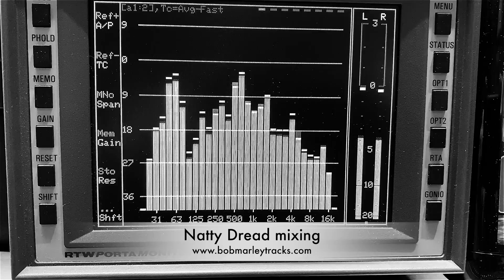Natty Dread mixing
Mixing 'Natty Dread' for the bobmarleytracks project. Musicians worldwide are participating in this awesome project including original Wailers and I-Threes.

The song is re-recorded with vintage instruments such as Fender and Gibson guitars, Fender Rhodes piano, Hammond C3 with 122 Leslie, Hohner Clavinet, vintage guitar amps, stompboxes, upright piano and analoque recording technique to capture the vibes and sound of The Wailers.

Recorded and mixed by Peter Wezenbeek @ Droomtent Recording studio The Netherlands

You can follow bobmarleytracks on YouTube, Facebook and Instagram.